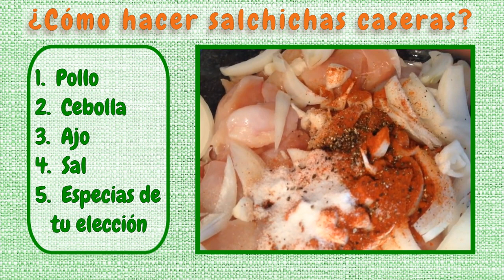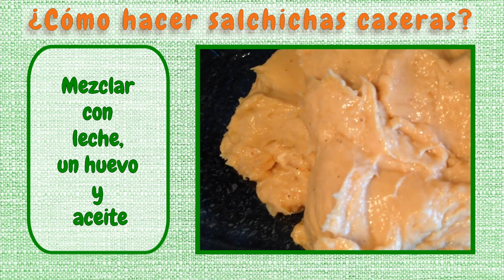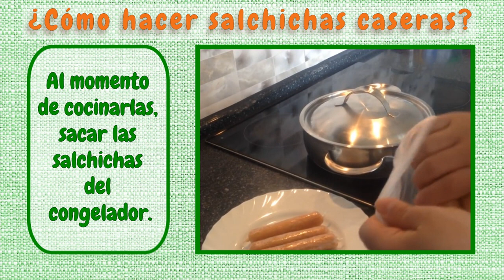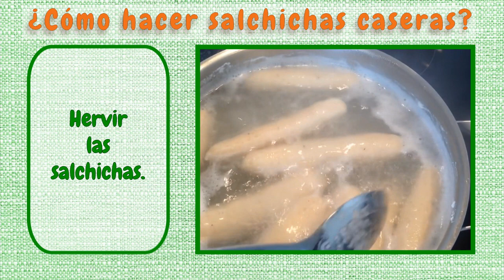Salchicha para Hot Dog Receta Fácil | Salchichas de Pollo Caseras sin Máquina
Bienvenido a mi canal de YouTube, donde comparto contigo mi pasión por la cocina y la preparación de deliciosas recetas caseras. Hoy, nos vamos a centrar en una receta especial: “Receta Fácil de Salchicha para Hot Dog | Hacer Salchicha de Pollo Casera”.

Si siempre has querido saber cómo hacer salchichas caseras, especialmente la salchicha para hot dog, estás en el lugar correcto. Vamos a preparar juntos una salchicha de pollo casera, sin usar tripa, gelatina, gluten, cerdo, ni nitrito. ¡Sí, has oído bien, una salchicha sin nitrito!

Vamos a usar ingredientes simples y fácilmente disponibles: pollo, leche, huevos y especias. El proceso de cocción se explicará en detalle para que puedas reproducir esta receta en casa, sin necesidad de una máquina especial.

Esta receta de salchicha casera para hot dog no solo es fácil de hacer, sino que también es halal y adecuada para aquellos que siguen una dieta sin gluten. Además, es tan deliciosa que nunca más querrás comprar salchichas para hot dog en la tienda.

Entonces, ¿estás listo para embarcarte en la aventura de hacer salchichas caseras? Únete a mí en esta aventura culinaria DIY (Hazlo Tú Mismo) y descubre cómo preparar tu propia salchicha para hot dog. ¡Vamos allá!